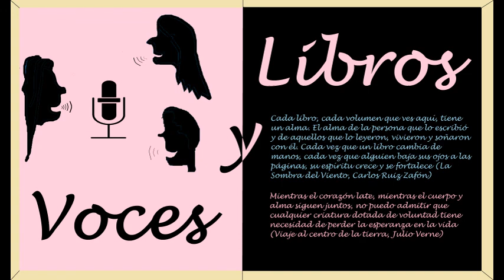Fuerte por amor - Capítulo 2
Fuerte por amor.
Tomo 2.

😉Hola amigos les invitamos a unirse a nuestra red social de Facebook💖, aquí les dejamos el link: